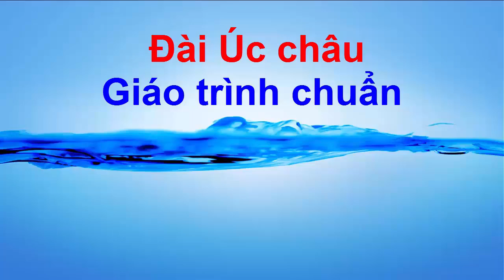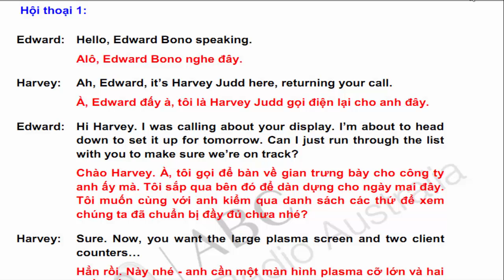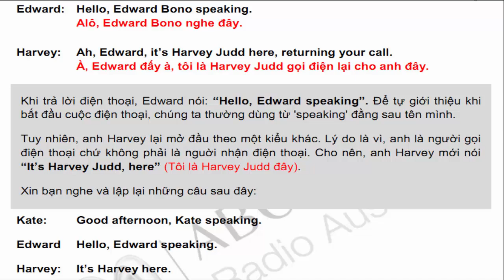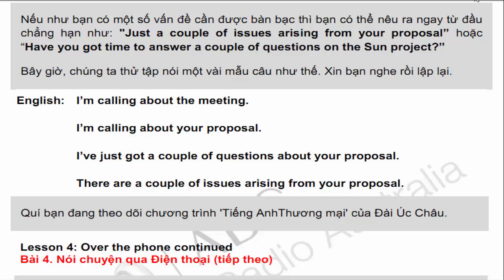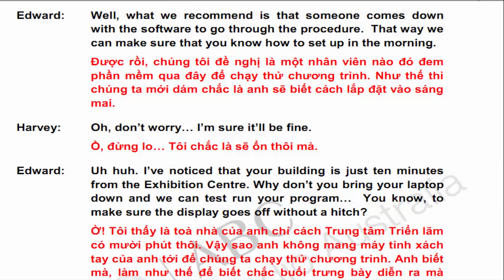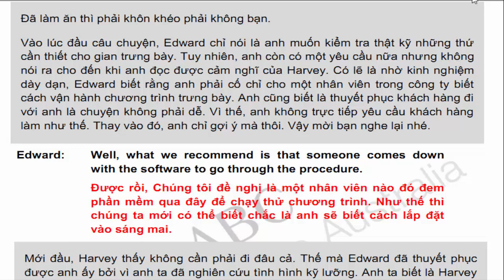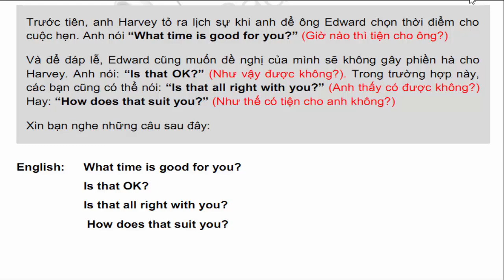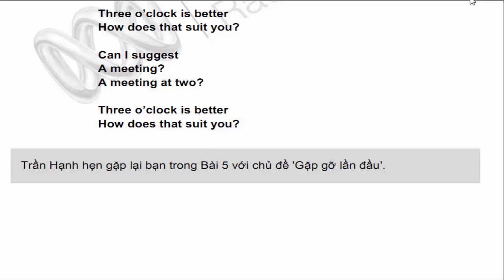Tiếng anh ngành Kinh doanh - Thương mại | Bài 4 Bàn công việc qua điện thoại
Học cách chuẩn bị sẵn những thông tin cần thiết trước khi gọi điện thoại và một số thành ngữ thường dùng trong giao tiếp thương mại.
Bạn sẽ học cách tự giới thiệu và cho biết ý định của mình qua điện thoại; tìm hiểu xem phải chuẩn bị những gì trước khi gọi điện thoại để bàn chuyện làm ăn; phải tỏ ra lịch sự như thế nào qua việc xác định ý muốn của người kia.

Ngoài ra, bạn cũng sẽ biết được người phương Tây thường vào thẳng câu chuyện chứ không bắt đầu bằng chuyện phiếm khi nói điện thoại trong lúc làm việc.
rọn bộ 26 bài hướng dẫn cách giao tiếp trong môi trường công sở và các doanh nghiệp, hợp tác với các đối tác kinh doanh nước ngoài.